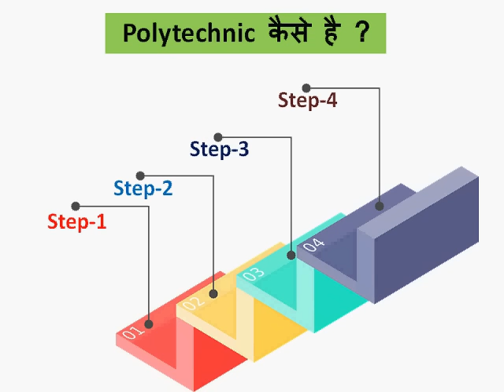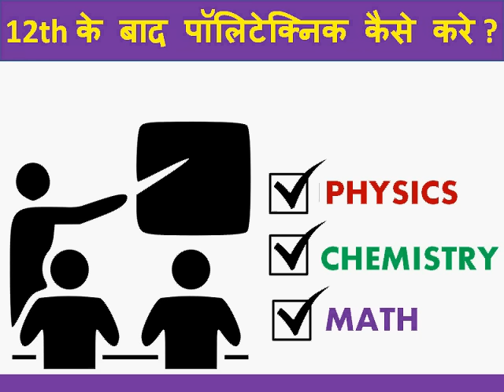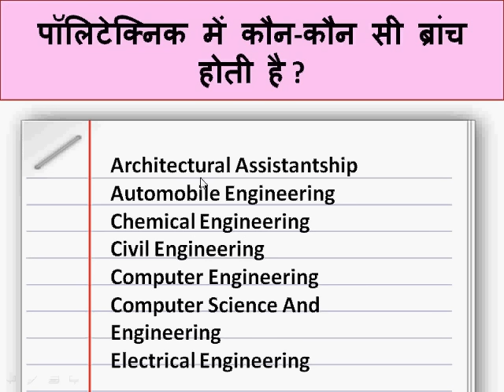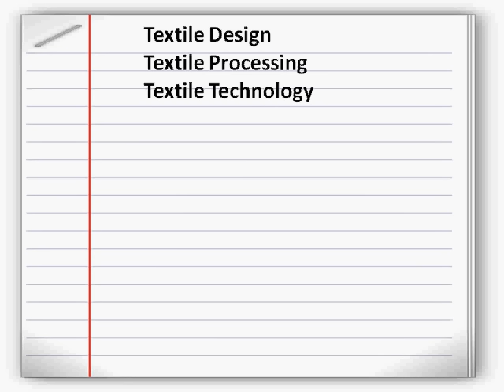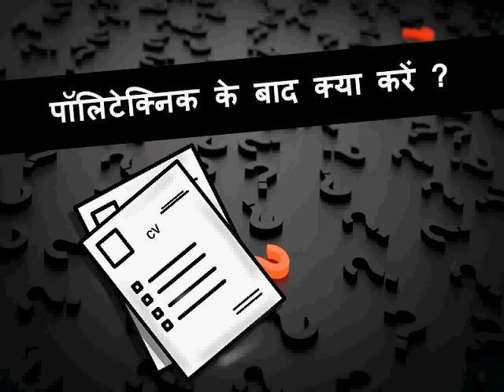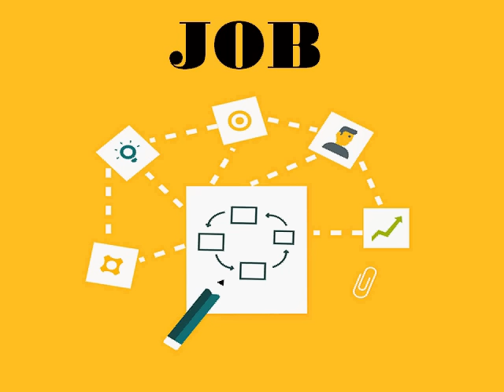Polytechnic क्या है ? पूरी जानकारी हिंदी में - What is Polytechnic ? Full Information | Student Go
हैल्लो दोस्तों. इस वीडियो में हम बात करने वाले हैं पॉलिटेक्निक के बारे में | यहाँ पर आपको पॉलिटेक्निक कोर्स के बारे में पूरी जानकारी मिलेगी | जैसे कि पॉलिटेक्निक क्या है ? इसे क्यों करना चाहिए | पॉलिटेक्निक के कौन-कौन से सबसे पॉपुलर कोर्स भारत में कराये जाते हैं ? पॉलिटेक्निक की कितनी शाखाएं हैं ? इसे करने के बाद हमे किस प्रकार की जॉब मिल सकती है ? जॉब की सैलरी कितनी होगी ? क्या पॉलिटेक्निक करने के बाद बी.टेक कर सकते हैं ? इन सभी प्रश्नों का उत्तर इस वीडियो में आपको जरूर मिल जायेगा | और एक ध्यान देने वाली बात यह है कि यदि आपको जल्दी नौकरी चाहिए तो फिर आप पॉलिटेक्निक की जगह आईटीआई करें | आईटीआई करने के बाद आपको सरकारी और प्राइवेट नौकरी जल्दी मिल जायेगी | यदि आप चाहे तो पॉलिटेक्निक करने के बाद नौकरी भी कर सकते हैं या फिर चाहे तो आप अपनी पढ़ाई आगे जारी रख सकते हैं | यदि आपको हमारी ये वीडियो जरा भी हेल्पफुल लगी हो तो प्लीज़ लाइक,सब्सक्राइब, शेयर, और कमेंट जरुर करें |

अन्य सभी वीडियोस के लिंक नीचे दिए गए हैं :-

भारत के टॉप 10 कॉलेज B.Sc कोर्स करने के लिए - Top 10 B.Sc college in India 2019

tags -
Polytechnic course fees
polytechnic exam kaise hota hai
polytechnic exam me kya kya ata hai
polytechic karna kyu sahe nahe hai
studentgo
comparision between iti and polytechnic
iti kaise kare
what to do after 10th
polytechnic best course
Diploma Sarkari Naukari
Kaun se branc se Polytechnic Kare
polytechnic
hindi video about polytechnic in 2019
polytechnic courses
polytechnic branch list
best branch in polytechnic
Polytechnic full details in hindi
पॉलीटेक्निक कौन कर सकता है
polytechnic kya hai
पॉलीटेक्निक करना अच्छा या खराब
Best Sarkari Naukari After Polytechnic
पॉलीटेक्निक क्या होता है
पॉलीटेक्निक